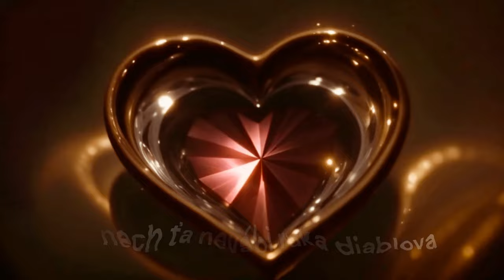🎻 Je krásne byť iný - Martina Bachratá - Hudba s Yetim LXXIV